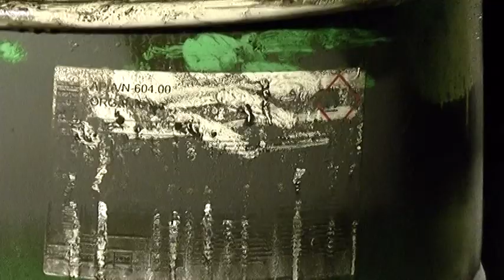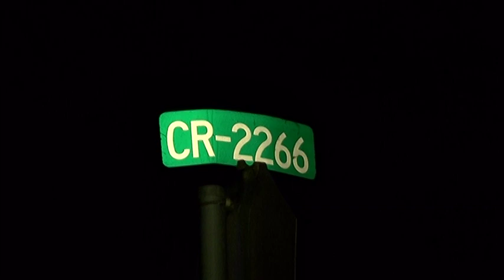080919 18 WHEELER HEAD ON FATAL WITH FIRE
Late Friday evening a Hummer was eastbound on SH 105 at County Road 2266 about 6 miles east of Cleveland when the driver attempted to pass a vehicle. A Stevenson Transport truck loaded with barrels of highly concentrated apple juice was westbound. The Hummer struck the 18-wheeler refrigerated truck head-on and burst into flames. The driver of the Hummer was trapped in the vehicle and did not survive. The driver of the 18-wheeler suffered minor injuries. Fire crews from Cleveland and Tarkington battled the blaze. HazMAt International responded to the scene to remove the diesel fuel and remove several pallets of highly concentrated apple juice which was considered flammable and hazardous material. SH 105 will be closed into the morning hours. Crews working with the barrels report the contents to be at 18-degrees below zero even after the fire and being exposed to the outside air. The driver of the Hummer is from the Tarkington area, however, Troopers say the name will not be released until positive identification is made during the autopsy. Smith and J&J Wrecker are on the scene to move the 18-wheeler once it is unloaded.